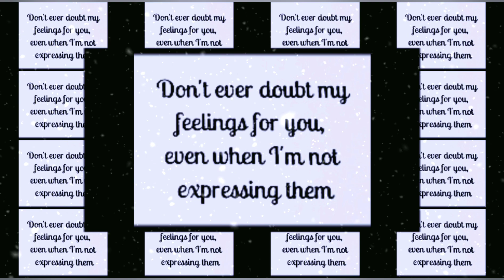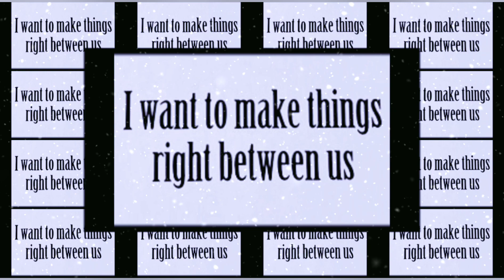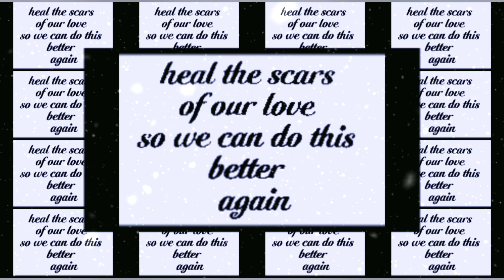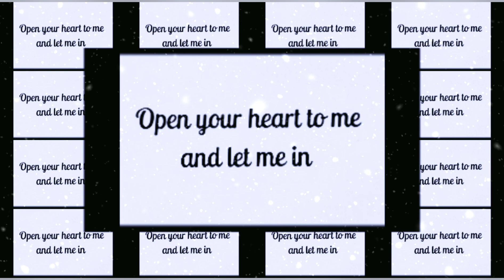🔥No Contact!!☺️💌The person on your mind is dying to say this to you💖🫂🌹💖💋lovemessages